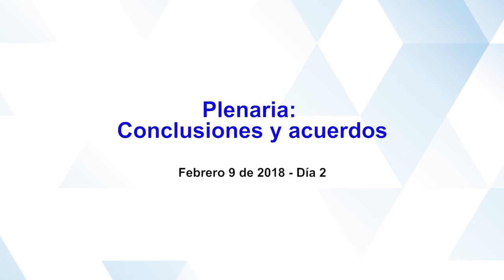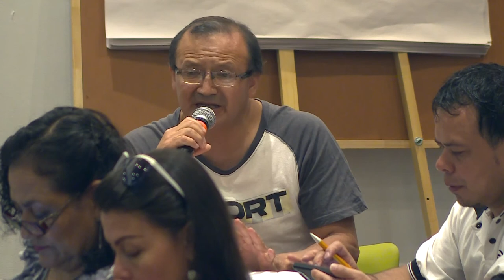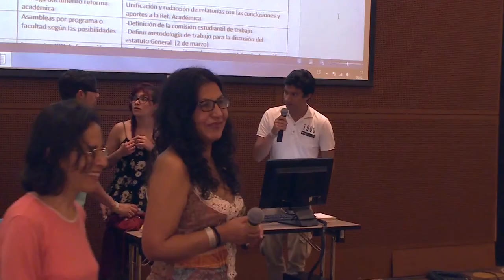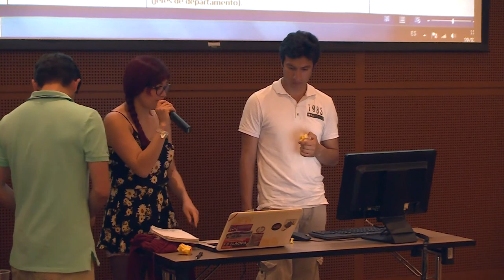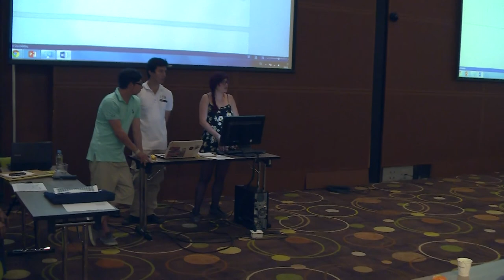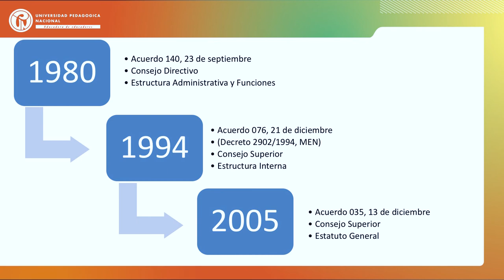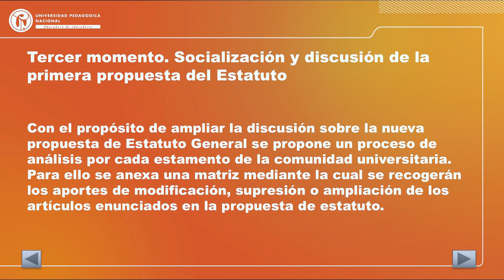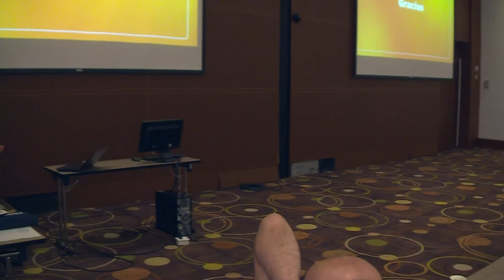Reflexiones sobre las reformas orgánica y normativa - Día 2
Febrero 8 y 9 de 2018

REFLEXIONES SOBRE LOS CONTENIDOS INICIALES DE LAS REFORMAS ORGÁNICAS Y NORMATIVAS QUE REQUIERE LA UNIVERSIDAD